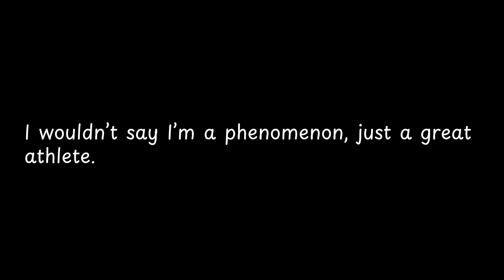I wouldn’t say I’m a phenomenon,